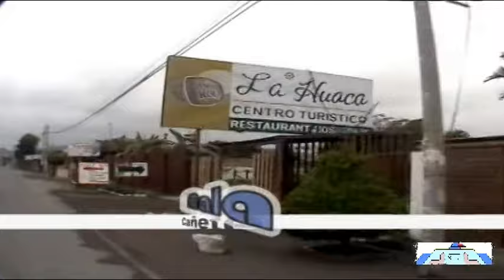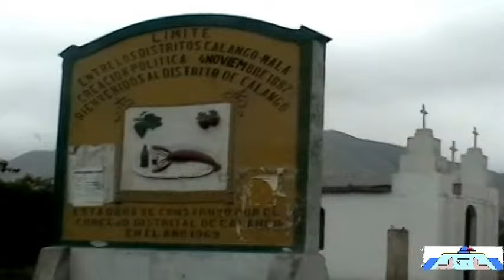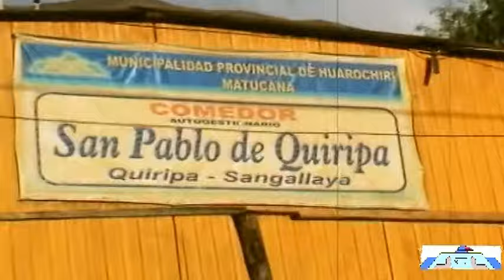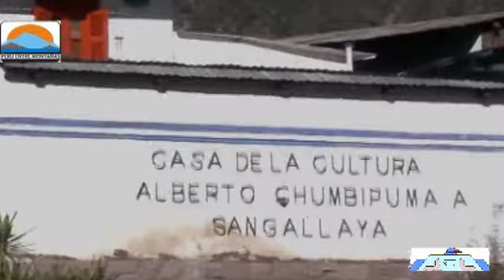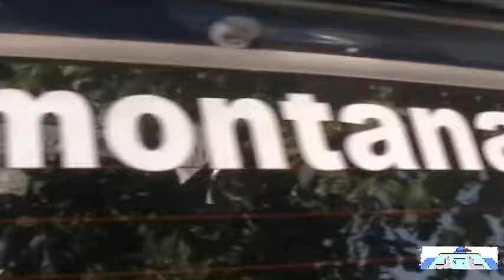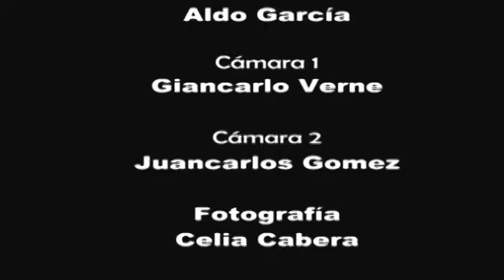UNIENDO LAS CUENCAS DE LOS RIOS MALA Y LURIN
UNA RUTA DE INIGUALABLE BELLEZA UNIENDO LAS CUENCAS DE LOS RIOS MALA Y LURIN. NUESTRO PERIPLO EMPIEZA EN CALANGO Y TERMINA EN CIENEGUILLA. ACOMPAÑANOS EN ESTA AVENTURA.